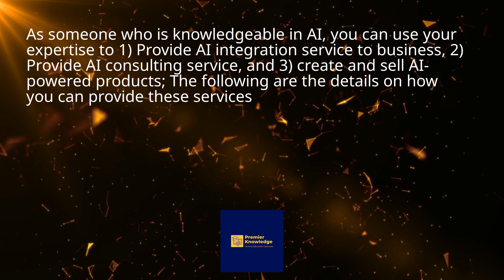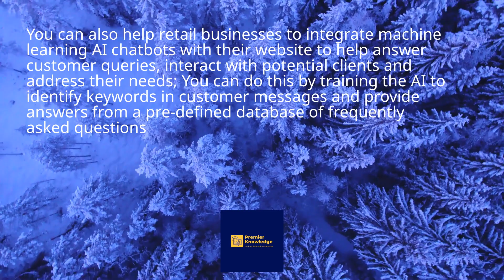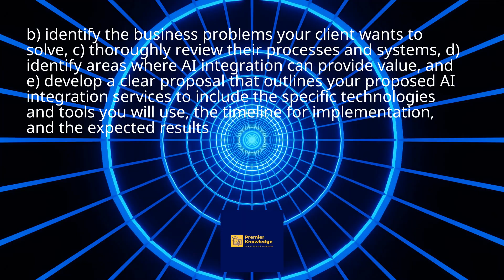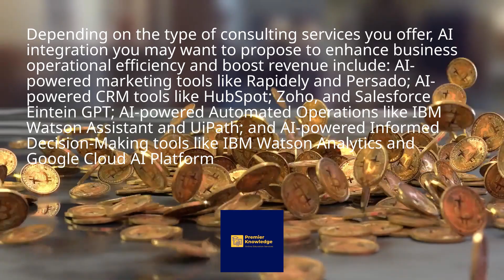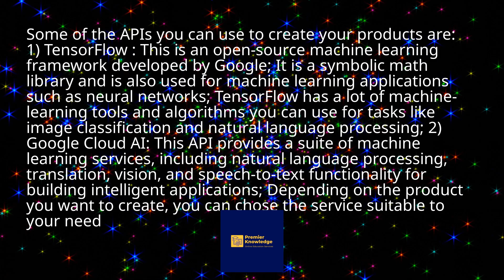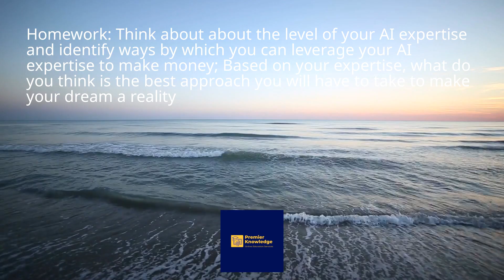THESE AI MONEY-MAKING STRATEGIES WILL BLOW YOUR MIND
Do you have a good understanding of AI technology and are considering using your AI expertise to make additional stream of income but do not know how to start? then look no further; here at Premier Knowledge, our goal is to bring you everything AI; all you need to do is subscribe to this channel so please click on the Subscribe button and relax as we bring you three ways you can use your AI expertise to make more money.
Before we get started, there are some AI products already on the market that you can purchase to help you make money, such such as CourseReel AI and AdsReel AI. Please check the links to these products below to see if they meet your needs.

LINK FOR COURSEREEL AI
With CourseReel AI, you can create video courses in any language and sell on platforms such as Udemy or Coursera, or create video courses and have the AI automatically load it onto YouTube or Facebook. To benefit from all the features, it is best to get the CourseReel AI Professional.

LINK FOR ADSREEL AI BUNDLE
AdsReel AI Bundle has two important components that can help you make money. One of them is CLICKAGENCY AI which allows you to create powerful ads campaign videos and lead pages and sell, or to help convert your audience into paying leads. The other is CONTENTREEL which enables you to instantly create many impactful and engaging content videos for your YouTube channel, TikTok, Instagram Reels and everything in between. To get the AdsReel AI Bunde, please click on the following link:

Now to the AI services to make you quick money. As someone who is knowledgeable in AI, you can use your expertise to 1) Provide AI integration service to business, 2) Provide AI consulting service, and 3) create and sell AI-powered products; The following are the details on how you can provide these services.
Provide AI Integration Services to Businesses: For businesses that run online marketing campaign, offer them integration of AI predictive analytics with their system to help analyze customer behavior, market patterns, and increase sales and get paid; Predictive analytics models powered by AI can analyze historical data, customer profiles, and market trends to predict the likelihood of a lead converting into a paying customer; This helps the businesses to prioritize leads with higher conversion potential.
You can also help retail businesses to integrate machine learning AI chatbots with their website to help answer customer queries, interact with potential clients and address their needs; You can do this by training the AI to identify keywords in customer messages and provide answers from a pre-defined database of frequently asked questions.
Provide AI Consulting Services: To do this, you should have a good understanding of the client's business processes and the specific solutions that the AI you are recommending can offer the client so you can charge appropriately for your services; The best way to approach this is to follow the following steps a) interview your client relevant personnel who have good understanding of their business needs.
b) identify the business problems your client wants to solve, c) thoroughly review their processes and systems, d) identify areas where AI integration can provide value, and e) develop a clear proposal that outlines your proposed AI integration services to include the specific technologies and tools you will use, the timeline for implementation, and the expected results.
Depending on the type of consulting services you offer, AI integration you may want to propose to enhance business operational efficiency and boost revenue include: AI-powered marketing tools like Rapidely and Persado; AI-powered CRM tools like HubSpot; Zoho, and Salesforce Eintein GPT; AI-powered Automated Operations like IBM Watson Assistant and UiPath; and AI-powered Informed Decision-Making tools like IBM Watson Analytics and Google Cloud AI Platform.
Create and Sell AI-Powered Products: You first of all have to identify your target customers and their problems they want solutions for, so you can create and tailor your products to meet their needs; you also need to do market research to help you determine how much to price your product; To make things easier, you can use publicly available application programming interface (API) to create AI-powered products and sell.
Some of the APIs you can use to create your products are: 1) TensorFlow : It is a symbolic math library and is also used for machine learning applications such as neural networks;  2) Google Cloud AI; 3) Amazon Web Services (AWS);  and 4) OpenAI API.